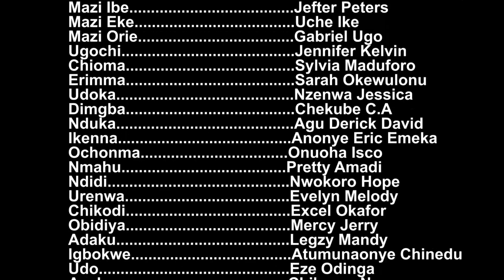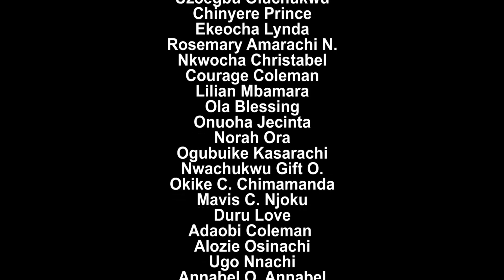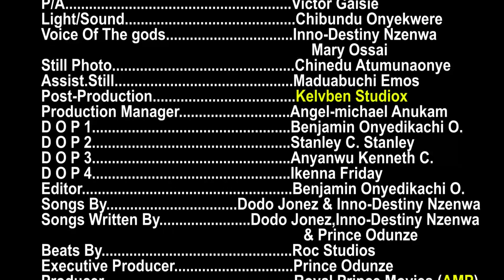Tale Of The gods Season 7&8 (Trending New Movie) Zubby Michael 2021 Nigerian Nollywood Movie.